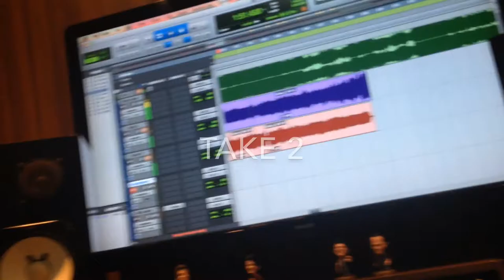Studio Update #05 - A little teaser and R.I.P. Paulo Neto | Sigma Project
In this studio update we will show a little teaser of the epic track and... we will miss you, Neto! =(